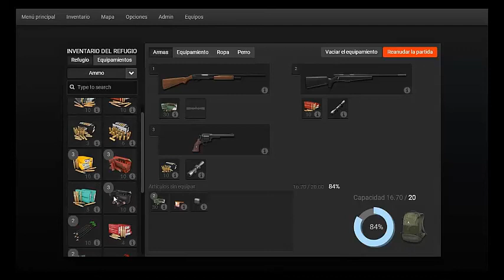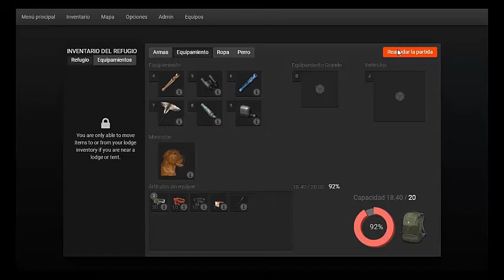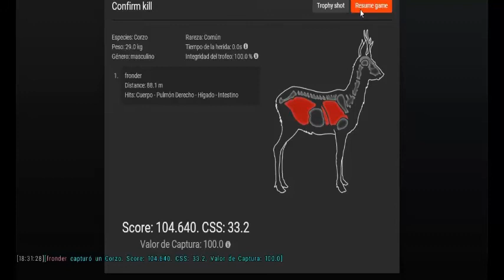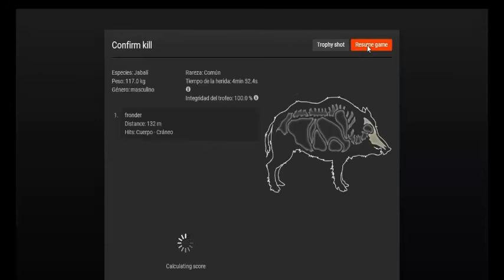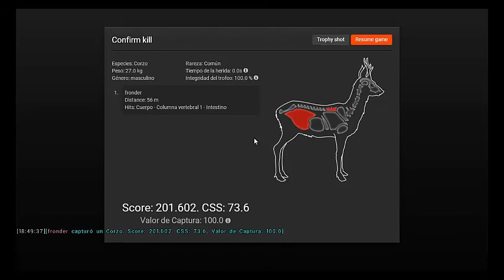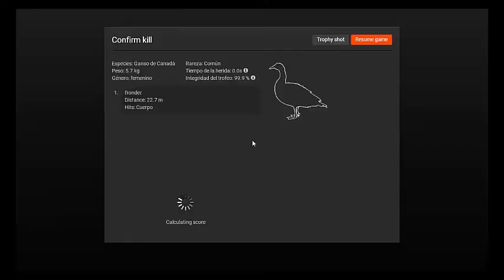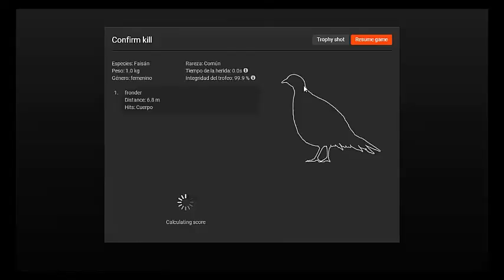caza de gaso de canada y el ciervo rojo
caza de ganso de canada y el ciervo rojo en el juego de the hunter classic
whitehart island
logger's point
rougarou bayou
valdes bois
setler creeks